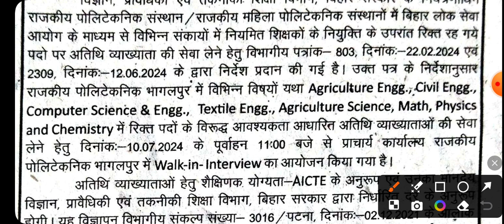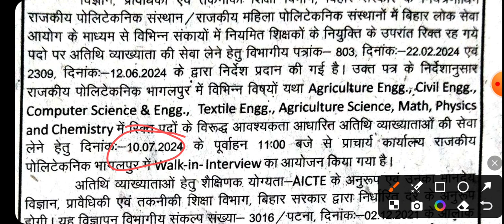Direct Interview | Guest Lecturer बहाली 2024 | Govt. Polytechnic Bhagalpur | B-tech Elligible